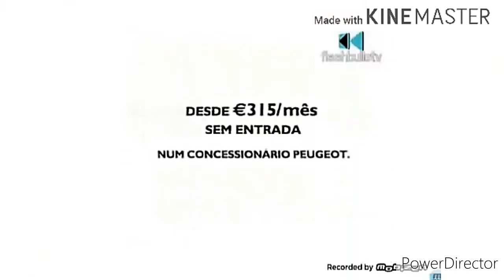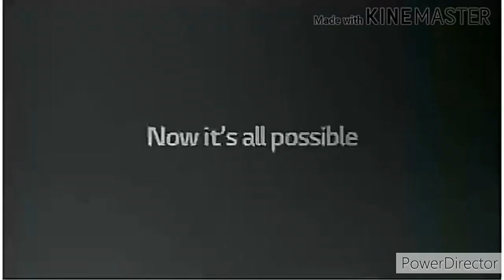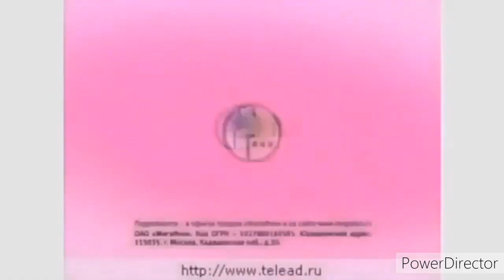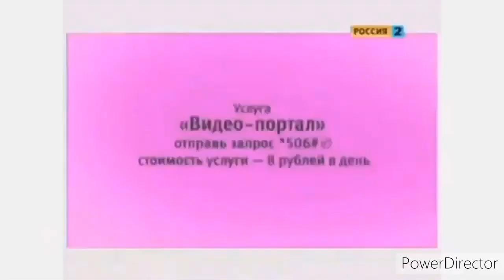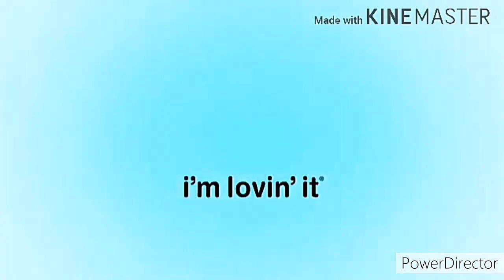Custom big best animation logos (Full) in G Major